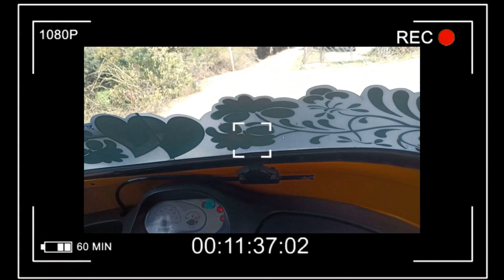Garhmau tour vlog, jhansi // BIET Jhansi //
Trying to record and present a view of wonderful & adventurous lake.